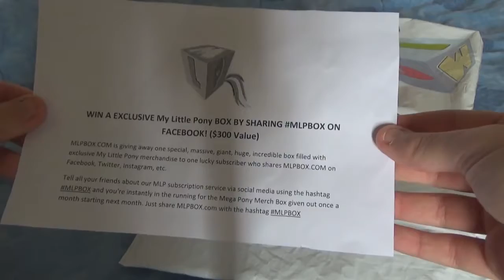Unboxing MLPBox d'Avril 2016